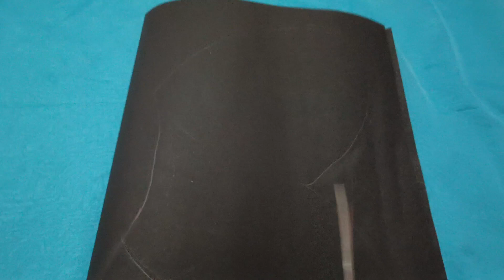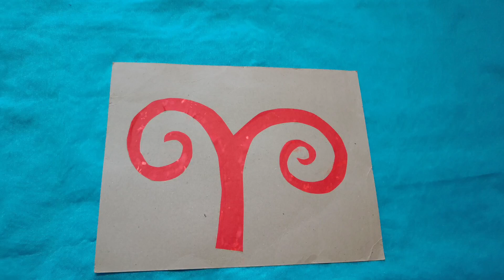How To Make Butterfly Fancy Dress Costume/Joyful Learning